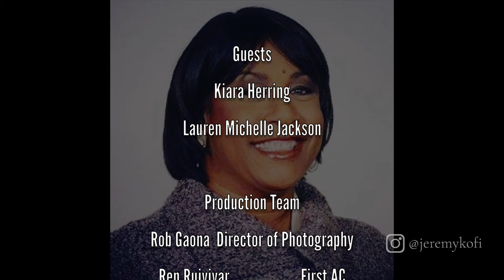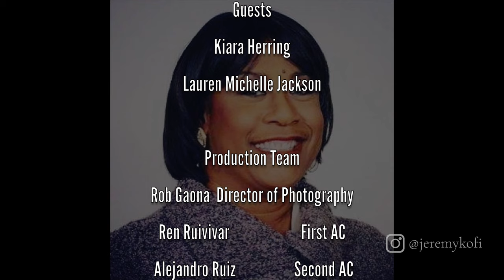Full Episode: A Daughter Tells Her Story Of When Her Mother Committed Suicide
Kiara's parents both gave her the perfect life growing up. She lived in a beautiful home in a suburb of Chicago and played tennis with her Dad and went to girl-scouts with mom. In 2008 her life would shatter when she learned her mother committed suicide.

In this episode, Kiara sits down with Jeremy to recant the story of what happened and how her life has forever been changed.

We also had Lauren Michelle Jackson who is a licensed Clinical Professional to talk about how we can learn how to help people that are having suicidal thoughts.

This episode is dedicated in Loving Memory of Marsha Herring (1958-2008)